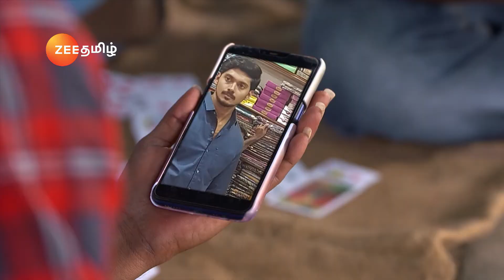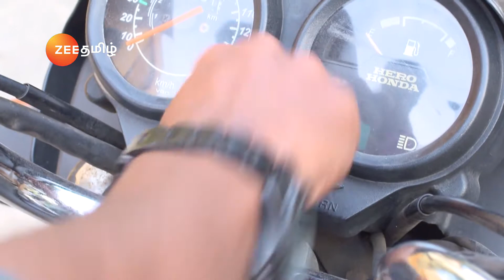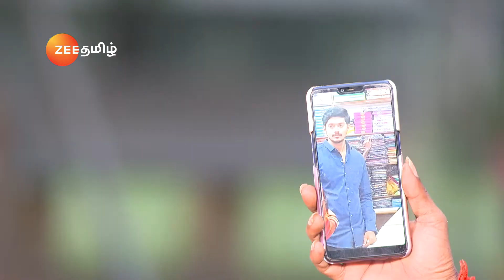Sathya ஒரு பெண்ணைக் காப்பாற்றுகிறார் | Full Ep 256 | Aayesha - Zee Tamil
Sathya saves a girl from being eve-teased and teaches a bunch of goons a lesson by tying them up to a tree. She tricks Prabhu into misleading Janaki and lying that she went out with her husband's permission.
Show Name : Sathya
Producer/Star Cast : Indran,Koli Ramya, Vishnu Vijay
Episode No : 256